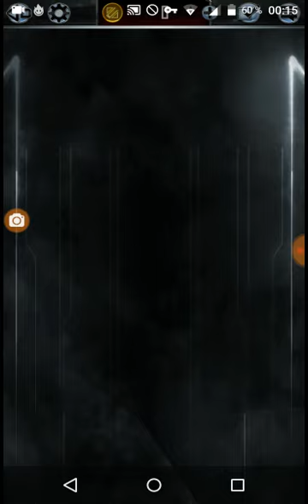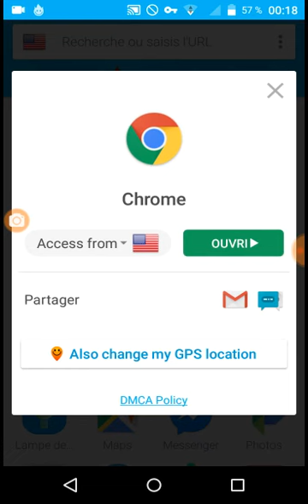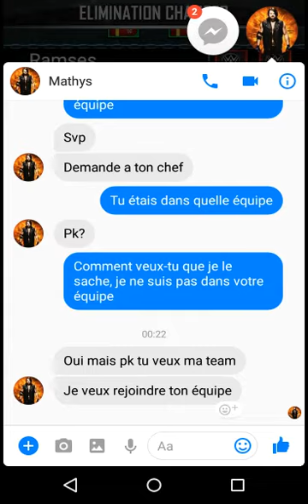WWE SuperCard Saison 4 FR #81 Première vidéo de 2018